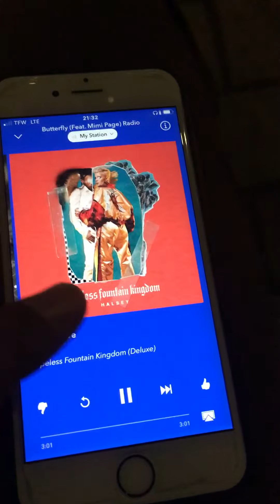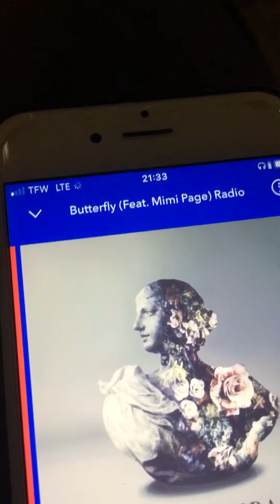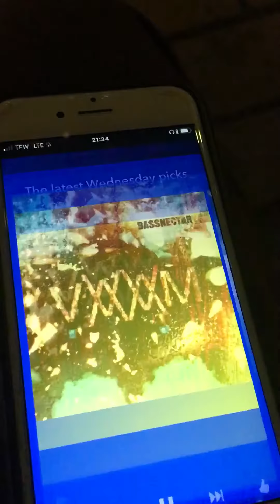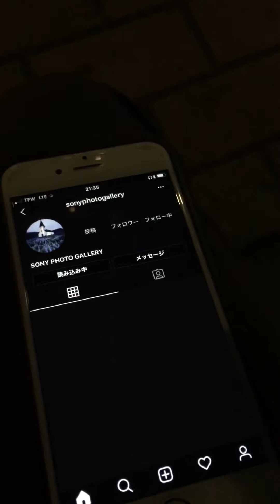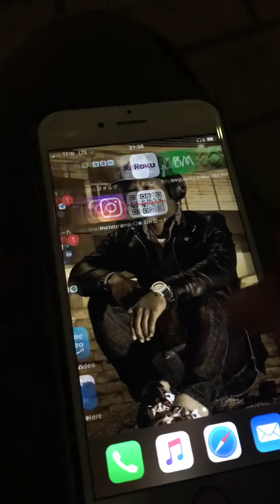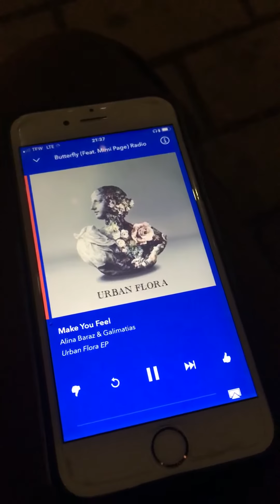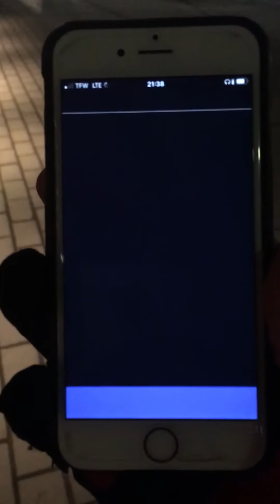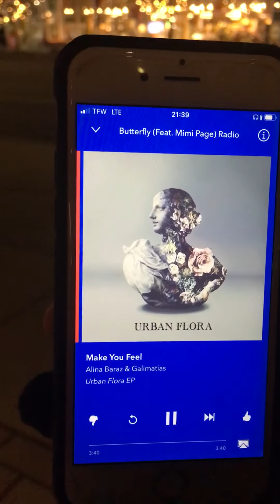No Simple Mobile Service For 45 Minutes (WTF)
Update Feb 16, 2020
So I called and got nowhere with customer support. I have talked to so many supervisors and all of them apparently are telling me the same thing since day one. I contact him to discuss matters about the service for the last 45 days but each time I have called I’ve been disrespected, or the phone will hang up on me and still trying to troubleshoot my iPhone when I already resolve the iPhone problem. I have discussed many times told Simple Mobile that this has nothing to do with my devices, that this has something to do with your service. Simple mobile obviously is watching the content on YouTube because I will send them the links on Twitter and this may not or may hurt Simple Mobile in the future with a customer that would no longer use the service after this month, I recommend not using the service until they improve the service. The city of Madison has over 500,000 people living here in Dane County and it's also the capital, this is also a college town with tons of tech jobs. The service will never work indoors on campus grounds or something at home.

NOTE: When I am inside buildings or in my home, there is a 66% decrease in LTE activity and phone signal is very weak. I was just outside on my way to lunch at MorrisRamen here in madison on a Live stream and it was so darn pixelated and it cuts off at random times. Please watch the other update video for some insight

Lighting in Video
Viltrox RB08
Aputure M9
The Aputure H198C seems to now be discontinued product now.
Neewer CN160 LED Video Light
Pop Filter for Audio devices

My opinions and reviews are ALWAYS honest. There will never be enough money to convince me to sell you garbage! But, if I really like a product, I have no problem helping to promote a company who has improved. I always appreciate your help and support! ❤️❤️